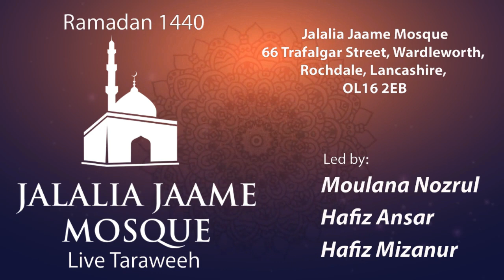Ramadan 1440 - 05/05/19 - Taraweeh Day 1 @ Jalalia Jaame Mosque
Taraweeh led by Moulana Nozrul Islam, Hafiz Ansar Ali and Hafiz Mizanur Rahman.

Moulana Nozrul is a legendary Taraweeh Imam at Jalalia, leading Taraweeh consecutively for over the last 10 years. Recently Moulana Nozrul has taken up the role as the second Imam.

Hafiz Ansar is a international Taraweeh imam, leading in many countries. He has also led Taraweeh at Jalalia many times.

Hafiz Mizanur is the 2nd graduate of Jalalia internal Hifz Programme and became a Hafiz at the age of 17. This is his second year leading Taraweeh at Jalalia.

66 Trafalgar Street, Wardleworth,
Rochdale, Lancashire,
OL16 2EB